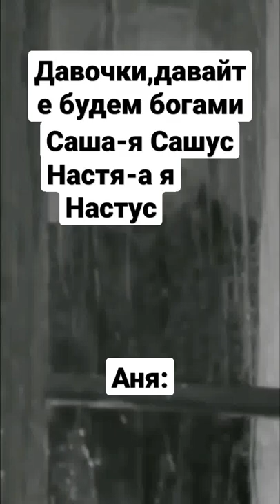Мем shorts мем